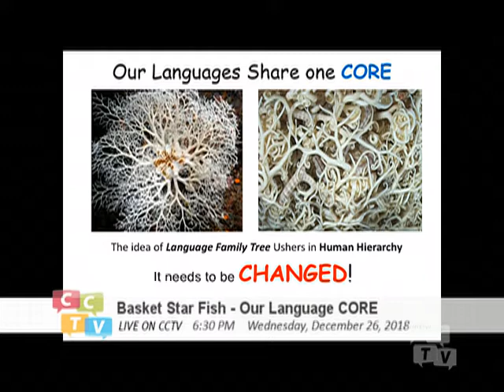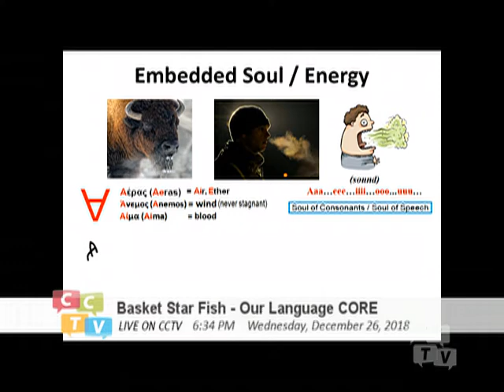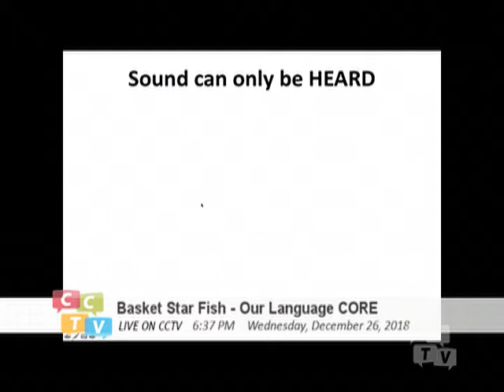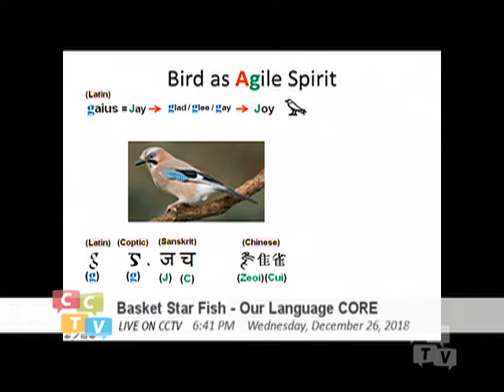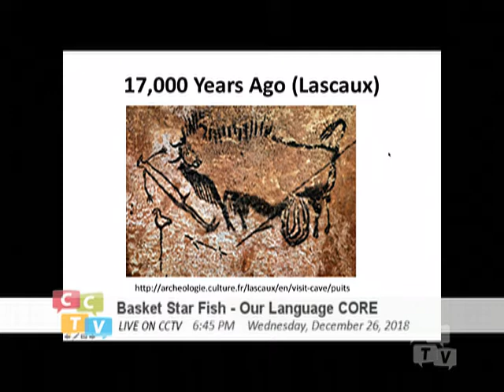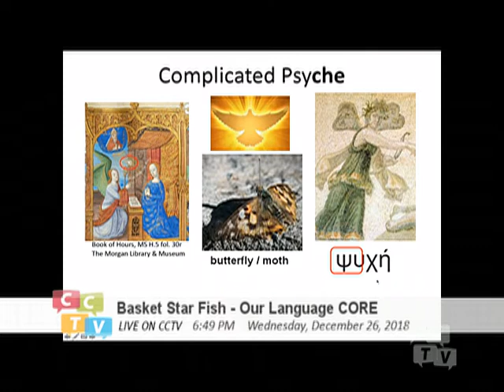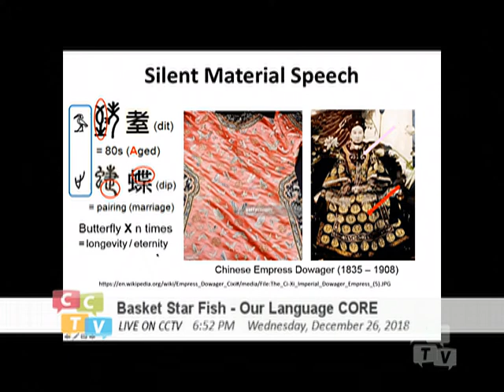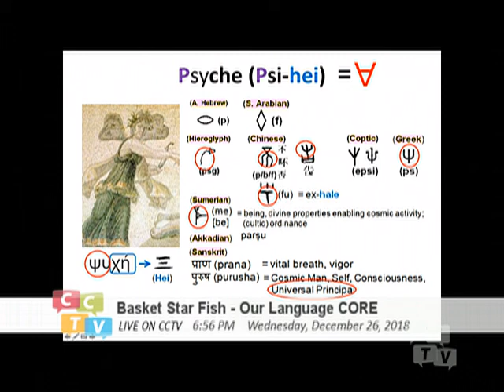Basket Starfish - Our Language Core (022) Ancient Spiritual World (02)